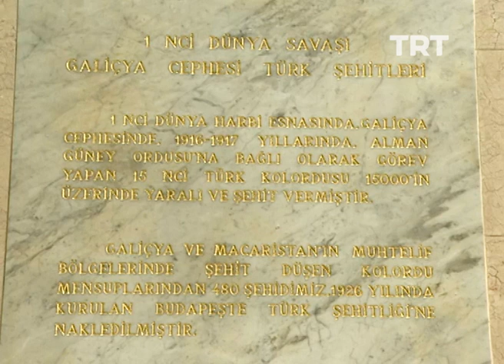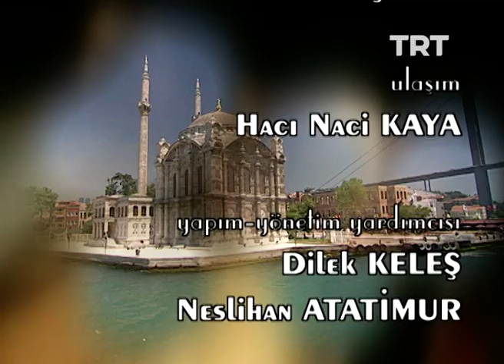İlber Ortaylı ile (2006) | TRT Arşiv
Osmanlı İmparatorluğu'nun en uzun süre tahtta kalan padişahı olan Kanuni Sultan Süleyman'ı ve onun dönemini, değerli tarihçi İlber Ortaylı'dan dinliyoruz.